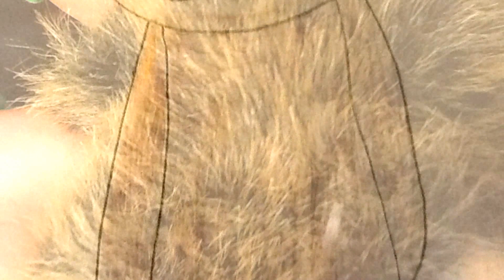Fakta om Brunbjörnen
En faktafilm om Brunbjörnen. Vi har tittat på film om Brunbjörnen på UR